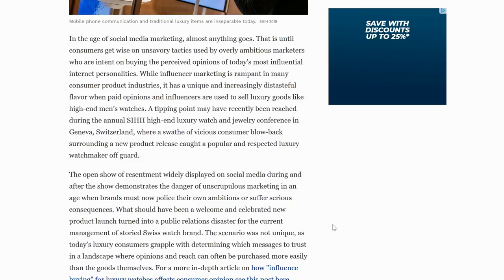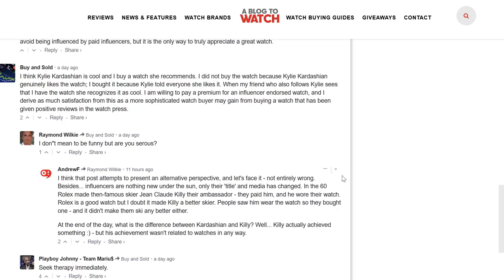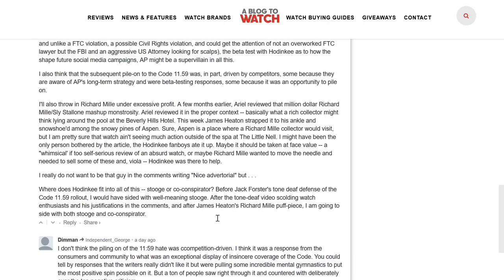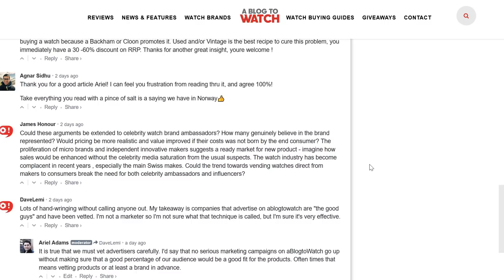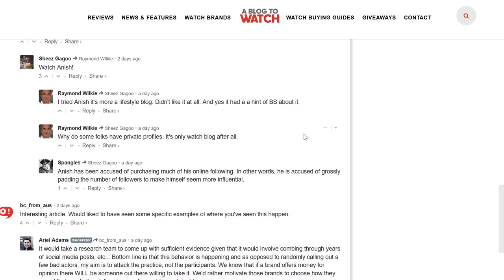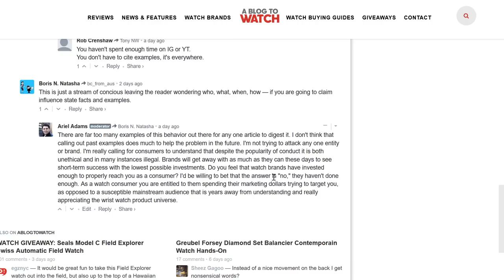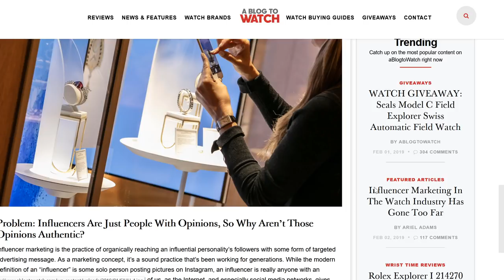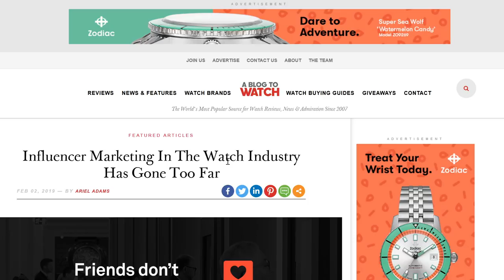Spending Time: On Black Hat Influencer Marketing In The Watch Industry | Episode 41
In this episode of the Spending Time podcast, Ariel and David discuss – and respond to audience comments regarding – the two recently published and controversial articles on Forbes and aBlogtoWatch, both dedicated to the issue how excessive paid influencer marketing is causing increasing consumer resentment and how paid influencer marketing has gone too far in the luxury watch industry. The two articles referenced in this Spending Time episode are: